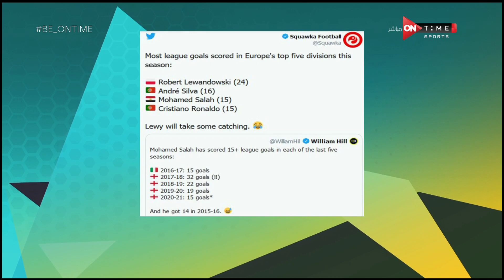BE ONTime - إبراهيم عبد الجواد: صلاح ملهِم لكل عشاق الكرة وفخورين بالأسطورة